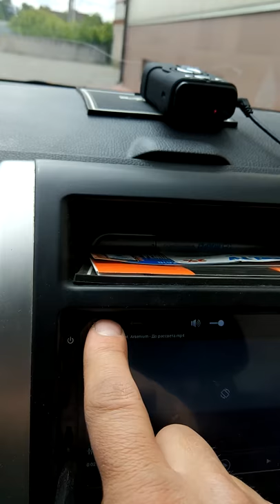Hongkong Get Top Auto Accessories Co., Ltd. defective goods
Автомагнитола с aliexpress.com (алиэкспресс) Hongkong Get Top Auto Accessories Co., Ltd. не работает управление - пользоваться невозможно.